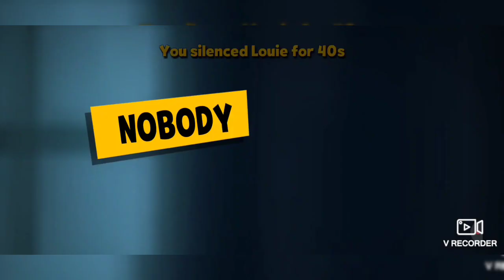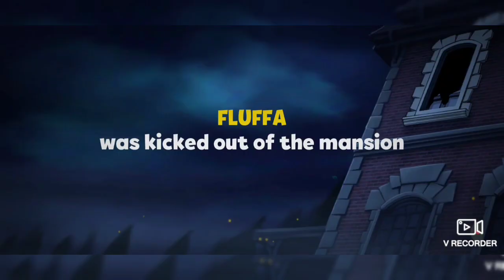chipmunk mansion (oslh #25)